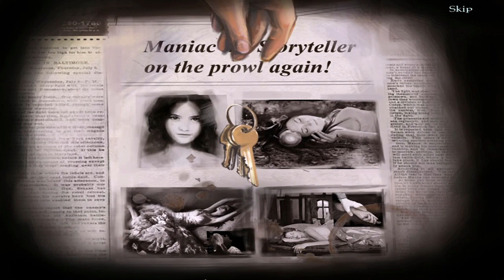Let's Play - Cruel Games - Red Riding Hood - Chapter 1 - The Cemetery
A maniac has kidnapped a woman's fiance and cast her as Red Riding Hood in his twisted fairytale fantasy. Guide the resourceful young lady as she tracks the wolf, searching for clues and solving the puzzles that lie between her and her beloved. Will she reach the madman in time, or will the wolf have his revenge? Their fate is in your hands!

Available from:
Bigfish Games: